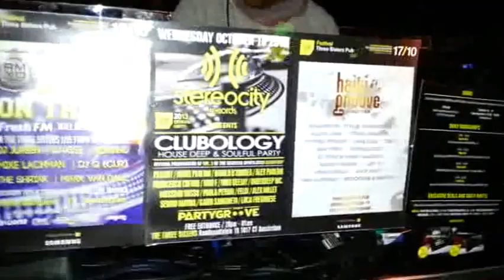Stereocity Clubology Party @ ADE 2013 - Alex Paoloni pt 2 dj set - Club house music mix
Enjoy the best club house music mix!

Stereocity Clubology Party @ ADE 2013 - Alex Paoloni dj set